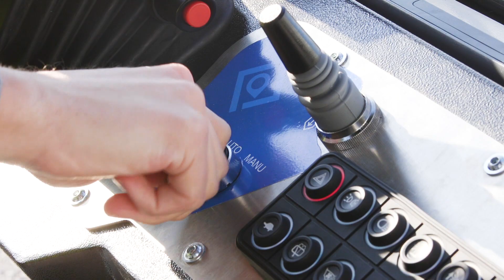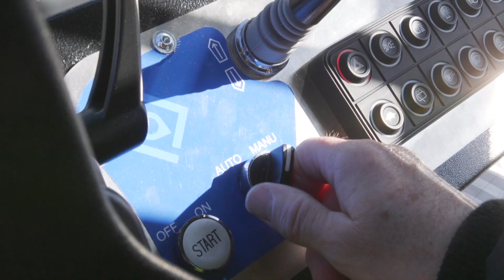World Premiere - An Autonomous Baggage Tractor (AUTONOM TRACT) Tested in Real Conditions (short)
In November 2019, Air France, CHARLATTE AUTONOM and Toulouse-Blagnac airport brought into service an autonomous tractor AUTONOM TRACT AT135 for transporting baggage between the baggage sorting area and aircraft. The testing in real conditions of this baggage tractor brings us one step closer to creating the smart airport of the future.

With the roll-out of smart, autonomous vehicles, air transport players aim to improve baggage flow performance and ramp safety at airport hubs. By automating traffic flows, operators can focus on decision-making and management actions, which saves time and efficiency when handling aircraft.

~~ Find us ~~